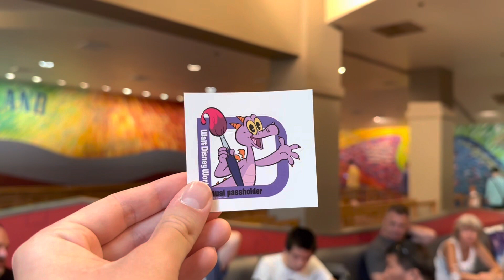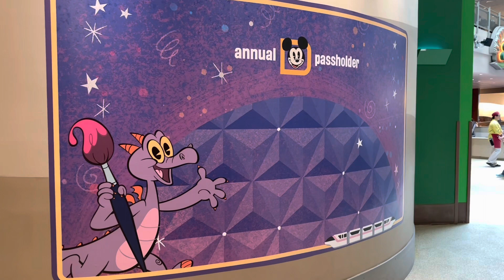FULL TOUR Walt Disney World Annual Passholder Lounge at Epcot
Hey everyone it’s Matthew and in this video, I’m doing a full tour of the new Disney World annual passholder lounge at Epcot. This lounge opened on May 31, 2023 and is located right next to Living with the Land. As you enter the lounge, you get some free snacks and a free sticker too! You can also enjoy some annual passholder exclusive food at Sunshine Seasons which is also near Living with the Land. I hope you like my full tour of this lounge and let me know what you think of it!